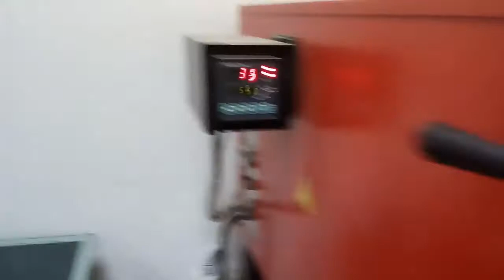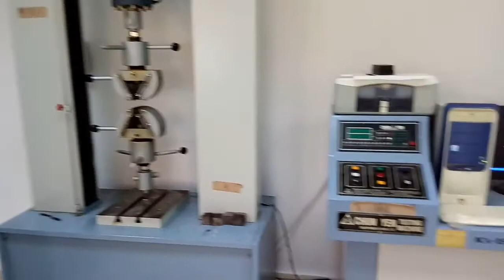قوة تحمل YUB5 - للقص والنشر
ابتكارات يوسف بندقجي في المعهد الثانوي الصناعي بجدة